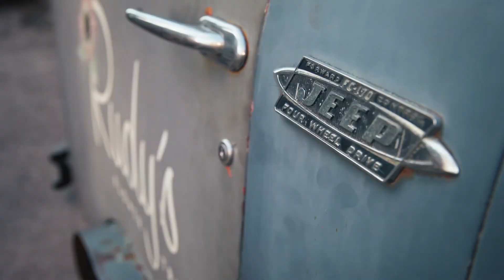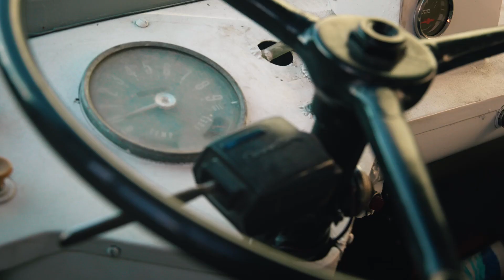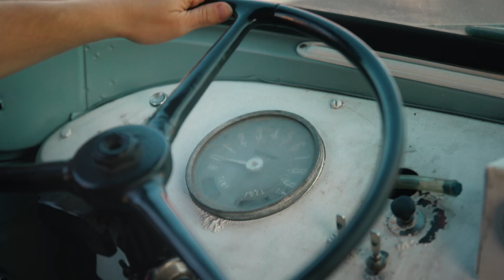Rudy's Flower Truck // The Spotlight Series® on STL.org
Part of the Spotlight Series® on STL.org

Who’s Rudy? She’s the 60s-era Willy’s Jeep pickup getting second looks all over town, brought to life by Brittany Sarhage on a near-whim back in 2017. Since then, Brittany’s mobile business has bloomed into something uniquely beautiful, just like the flowers she totes around town. She’s no florist, and she’ll be the first to tell you that. For her, it’s about freedom of movement; for herself and for her customers, allowing them to build something beautiful on their terms, in their own neighborhoods. Each time she weaves Rudy through the streets, she’s modernizing the flower-buying experience, making it accessible and fun in a way that challenges the very idea of floral design.

She’s also become a welcome wagon of sorts for St. Louis, parking her pickup in different areas to introduce customers to pockets of the city they’ve never ventured, hoping people appreciate the beauty surrounding the truck as much as the beauty found within it. Details matter here: flowers are sourced locally, and she collaborates with artisans around St. Louis to provide a curated experience that feels relaxed and open. Visit Rudy, and you’ll notice the little things; the small wonders, the curves and colors that take shape in your hands, the magic in creating something beautiful for someone else, or for yourself.

Who’s Brittany? She’s just the girl with the truck full of flowers who wants you to take it all in, and be delighted.